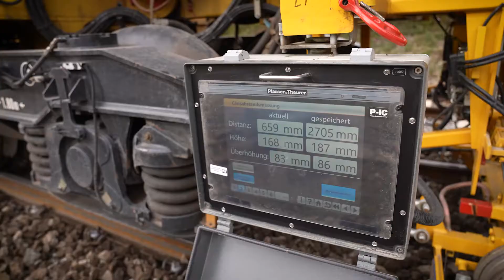Meine Maschine - Reinigungsmaschine Plasser & Theurer RM 900 VB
Was macht eigentlich eine Bettungsreinigungsmaschine – putzt die etwa Steine? 🧱

Fast! In der vorerst letzten Folge von „Meine Maschine“ zeigt euch Bauleiter Marc, wie die Hochleistungs-Bettungsreinigungsmaschine RM 900 VB von Plasser&Theurer so richtig loslegt. 🙌

Sie siebt, zerbricht und fördert, was das Zeug hält und sorgt dafür, dass der Gleisschotter zu einem beachtlichen Teil an Ort und Stelle wiederverwendet werden kann. Und das in ganz schönem Tempo: Pro Stunde können 300 Meter zurückgelegt und bis zu 900 Kubikmeter Schotter ausgesiebt werden. Recycling mittels "Europa-Express" voll auf Schiene! 🛤️
What does a ballast cleaning machine actually do – does it clean stones? 🧱

Almost! In what is currently the last episode of ‘Meine Maschine’, site manager Marc shows you how the high-performance RM 900 VB ballast cleaning machine from Plasser&Theurer really gets going. 🙌

It screens, breaks up and conveys as much as it can, ensuring that a considerable proportion of the track ballast can be reused on site. And it does so at a remarkable speed: 300 metres can be covered per hour and up to 900 cubic metres of ballast can be screened. Recycling is well on track with the ‘Europa-Express’! 🛤️